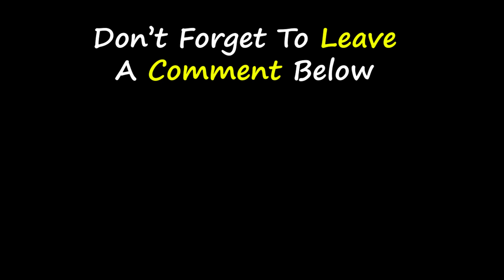Vulkanus Has Bought The Earth And Is Now Planning To Drill To The Earth's Center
In this episode, Doug investigates a desert machine, leading to a crisis with monstrous creatures. Ben, Kevin, and Gwen arrive in an invisible car, encountering Pyroxovores. Vulkanus's sinister plot emerges, and Ben must thwart a bomb threat, culminating in a high-stakes showdown, ultimately saving the Earth.